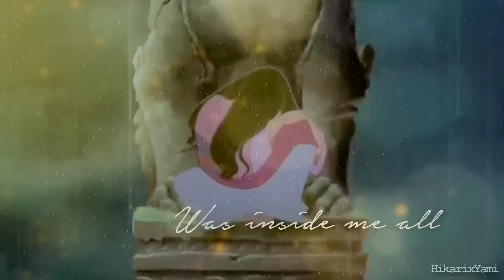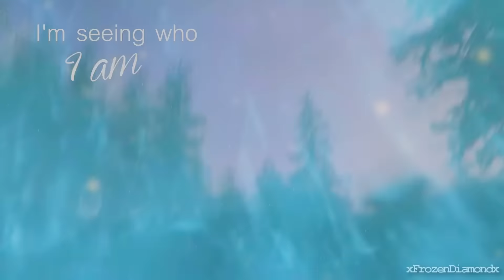Non/Disney | Lies A Warrior | Full MEP [For 7K SUBBIES! ^^]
Hello, world!
After months, this MEP is finally done! And I must say, I loved the outcome! Each part was filled with such strength and power! Special thanks to LovelyxFairytale, Txmatx. and MissPeggy for being back-ups! ^^

THANK YOU SO SO SO MUCH FOR 7K SUBBIEEEESSSSS!!
Like OMG, 7K ALREADY?? O.o
That is such a super huge number, guys! I love you all so so sooooo much! :D
Sorry I couldn't make an actual video to celbrate such a huge success, exams are coming in next week so I have to finish a few requirements first before doing anything out of leisure. T.T

That is all! Byeeeee! ^^

Song: Warrior (Remix)
Artist: Beth Crowley
Coloring: Mine.

Jullia